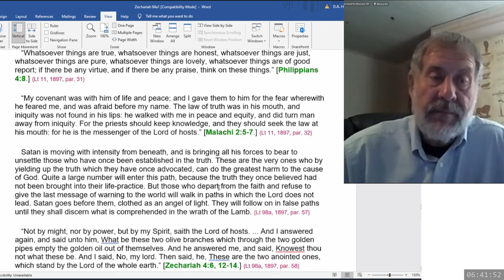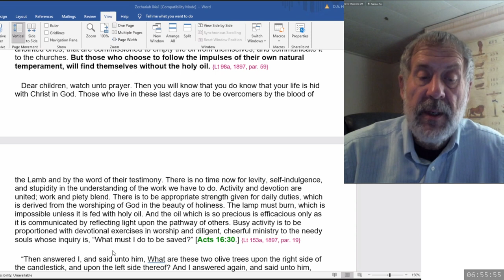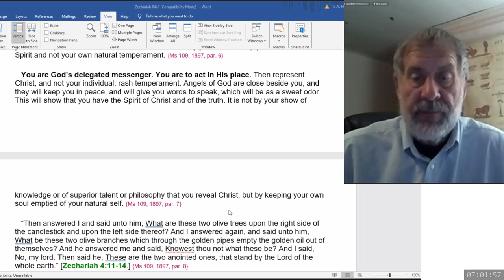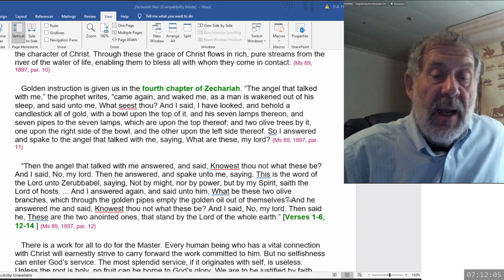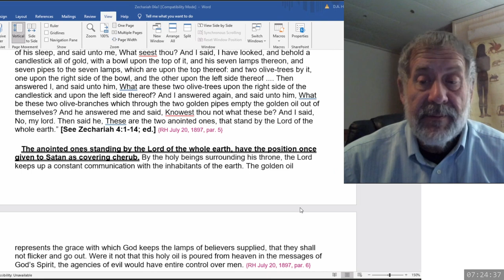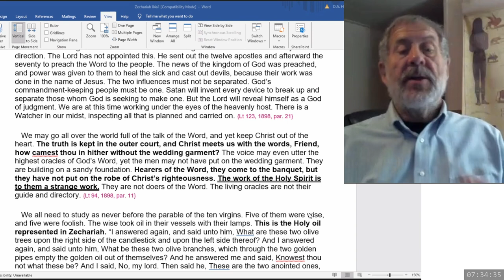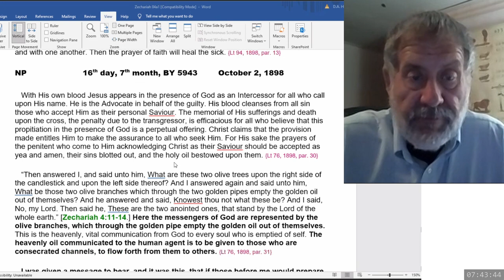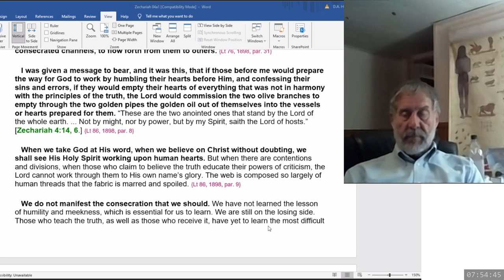2023 11 04 Zechariah 4 & SOP - Dwight Howard